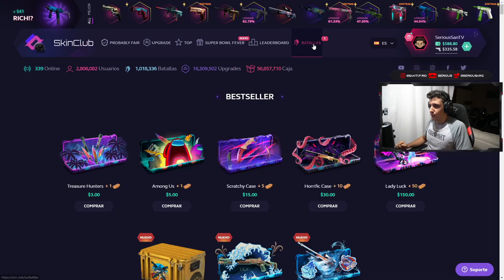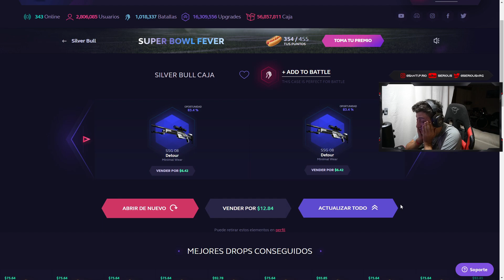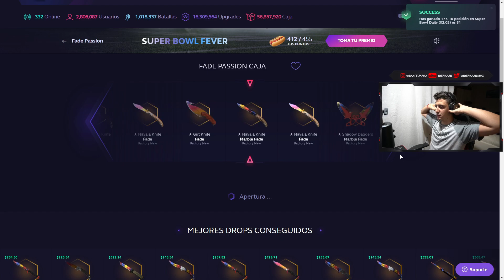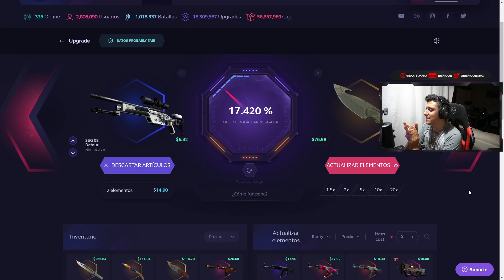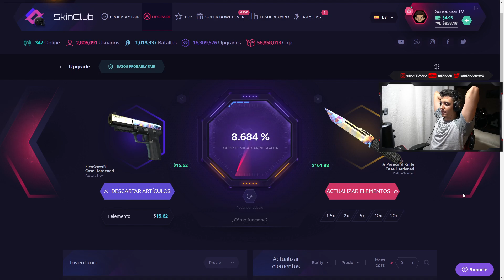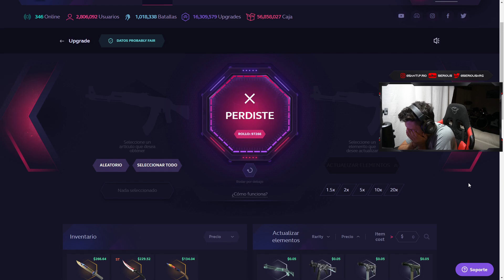MI PRIMERA NAVAJA EN CSGO | SKINCLUB